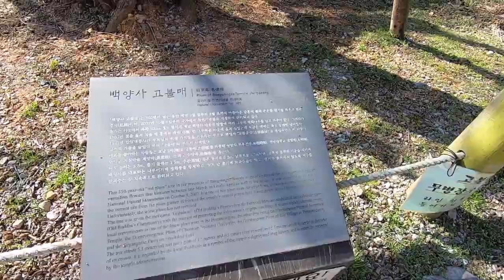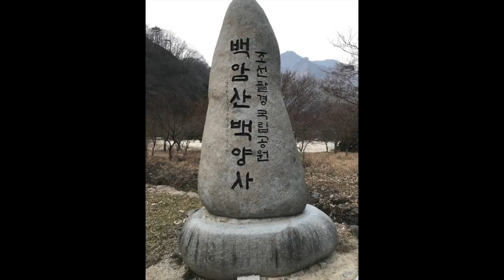2020.02 백양사 고불매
잠시 바라보며 틈틈이 찍은사진을 연결했다.
직접 바라보며 오감으로 느끼면 어떨지...
오늘 따끈한 '조선의 권력자들' 책을 선물받았다.
요즘 시대가 원하는 사람은...